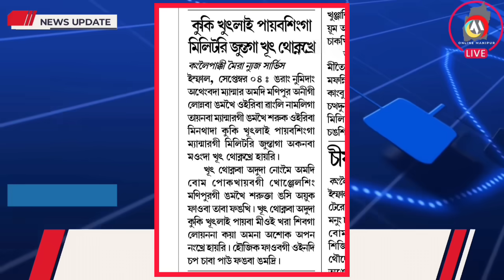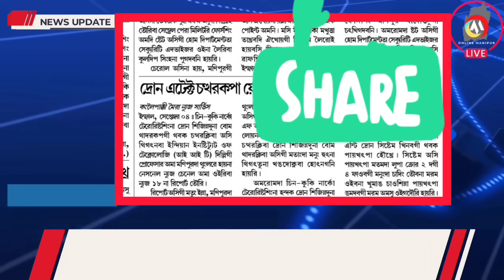KUKI KHARA SIRE🔥KUKIGA MILLITARY JUNTA GA KAPANAKHRE 🔥 KHAMENLOKTA KUKI KHUTLAI PAIBA KAYA CHANGKHRE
KUKIGA MILLITARY JUNTA GA KAPANAKHRE 🔥 1;SIRE